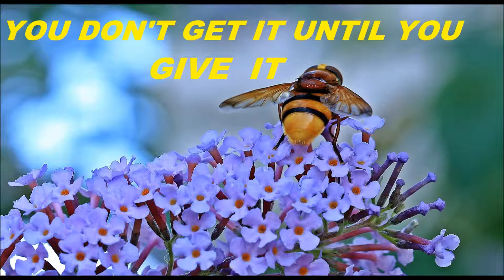Abraham Hicks 🌷 "YOU DON'T GET IT UNTIL YOU GIVE IT!"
I post my favourite parts of Abraham – Hicks ‘ revelations.
If you like it, share with people you care for.

All Abraham-Hicks audio materials are copyrighted by Esther Hicks and we are sharing these according to the USE OF COPYRIGHTED MATERIAL GUIDELINES
For additional information on Abraham Hicks or Esther Hicks, visit their

Elise